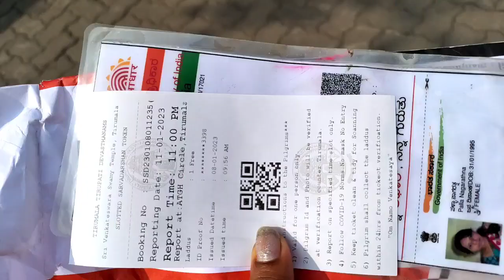ಕನಸಲ್ಲಿ ತಿಮ್ಮಪ್ಪ ಕಂಡರೆ ತಿರುಪತಿಗೆ ಹೋಗಬೇಕಾbablicherrykannadavolg#